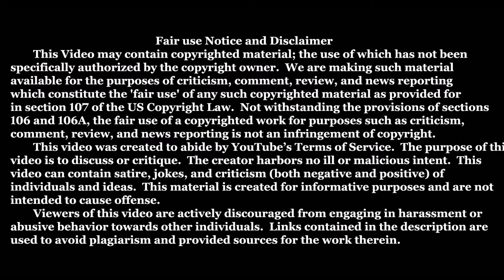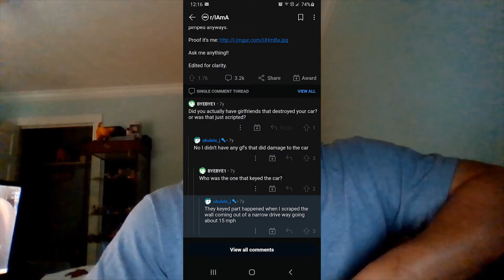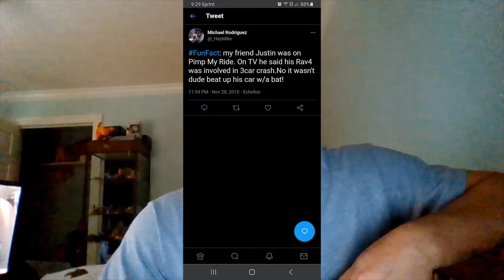Pimp My Ride Where are they now? Vehicle update #1 Ride #68 Justin Dearinger's 1997 Toyota Rav4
My first follow up video in my Where are they now series about Pimp My Ride.  This is my first episode and features Ride #68 of the 72 done.
Justin is one of the few contestants that actually kept his car and kept putting money into it.  Unfortunately this led to the car's tragic demise.  About 5 years afer the show he added airbag suspension and the shop that installed it, did so very incorrectly.  Causing a wiring short which promptly incinerated the car.  Total loss.  :(

He has the videos up as a 4 part series.  If you would like to watch in full.

Justin also has done a Reddit AMA, and has the remains of a Myspace page that you might be lucky to find some of the photos I feature here.

I am looking to speak with anyone who was on the show, even if you were like me and just a featured "friend".

I'd like to bring more of this info out and with your help "eyeballs" maybe I can make some money off this platform and work on this stuff for you.